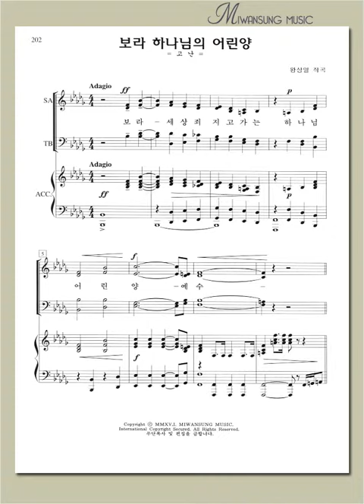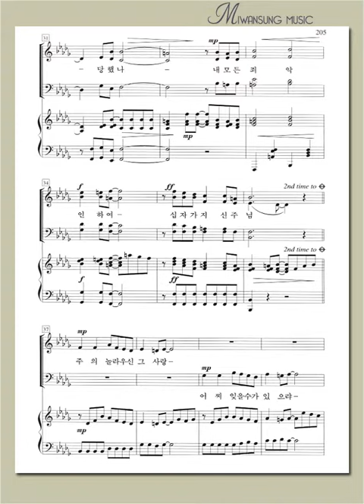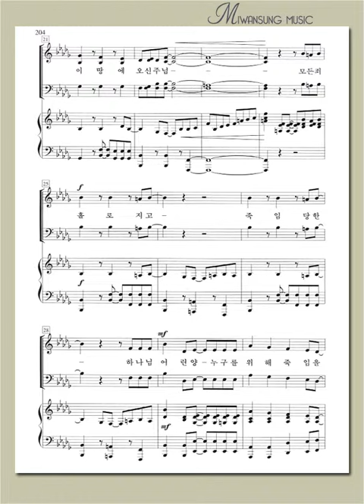쉽고 은혜로운 찬양2집 / 보라 하나님의 어린 양 / 알토파트